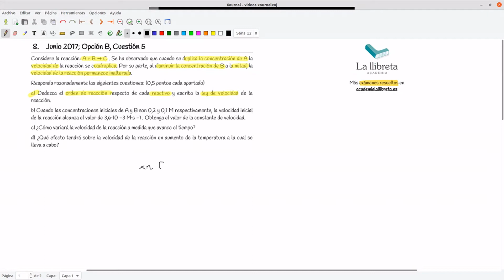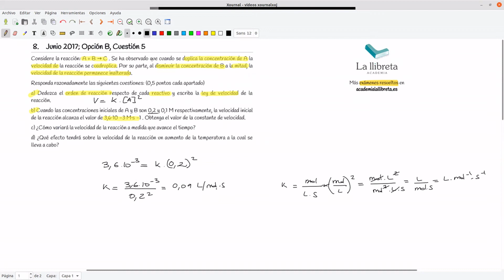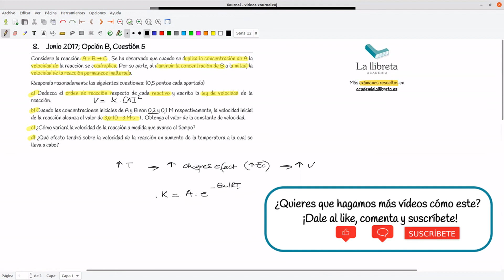Junio 2017 Opción B Cuestión 5. Química PAU Comunidad Valenciana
Considere la reacción: A + B → C . Se ha observado que cuando se duplica la concentración de A la velocidad de la reacción se cuadruplica. Por su parte, al disminuir la concentración de B a la mitad, la velocidad de la reacción permanece inalterada.
Responda razonadamente las siguientes cuestiones: (0,5 puntos cada apartado)
a) Deduzca el orden de reacción respecto de cada reactivo y escriba la ley de velocidad de la reacción.
b) Cuando las concentraciones iniciales de A y B son 0,2 y 0,1 M respectivamente, la velocidad inicial de la reacción alcanza el valor de 3,6·10-3 M·s-1 . Obtenga el valor de la constante de velocidad.
c) ¿Cómo variará la velocidad de la reacción a medida que avance el tiempo?
d) ¿Qué efecto tendrá sobre la velocidad de la reacción un aumento de la temperatura a la cual se lleva a cabo?